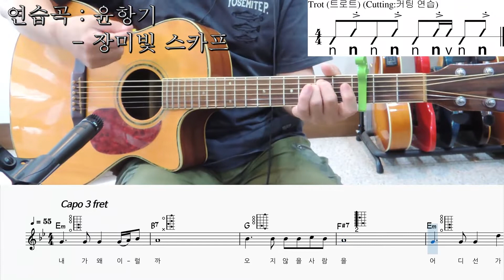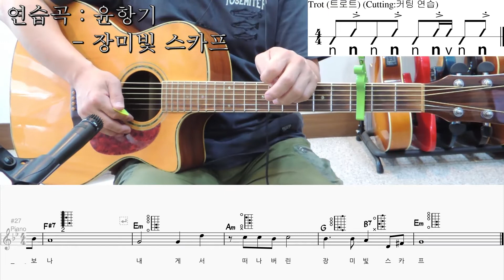63.윤항기-장미빛 스카프 기타 레슨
윤항기씨의 장미빛 스카프 기타 레슨 입니다..